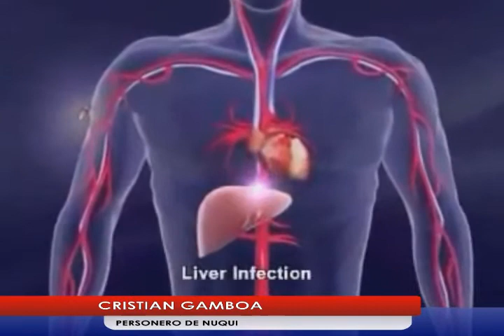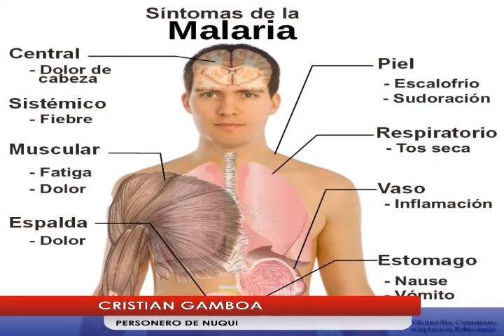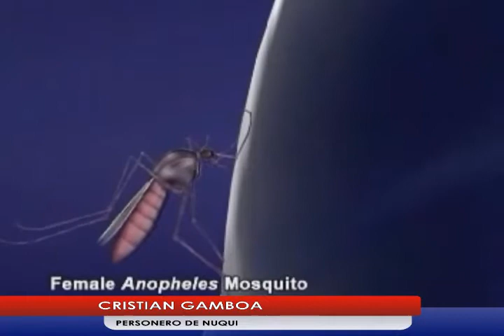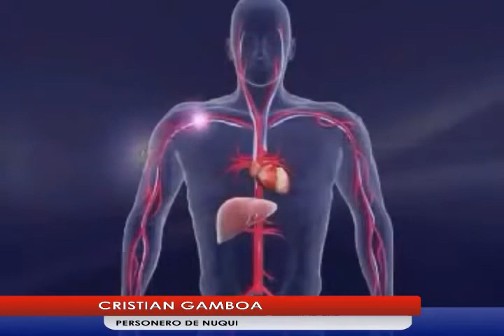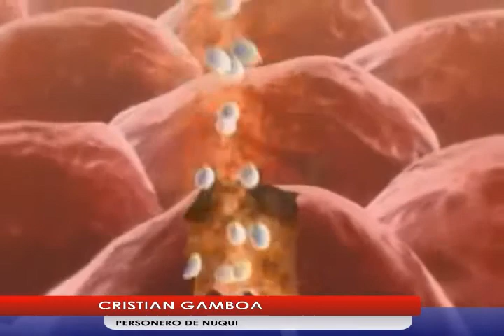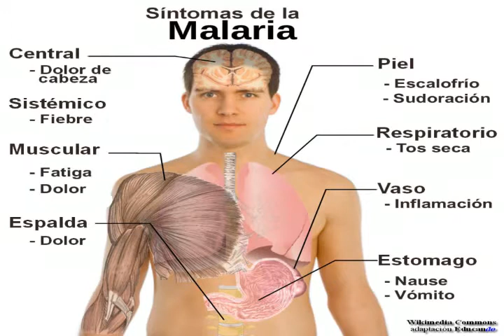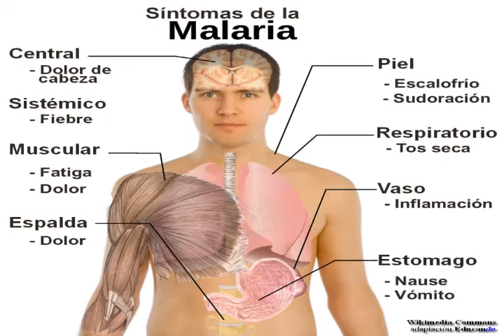noticiero 27 noviembre 2017 INFORMACIONES VARIAS